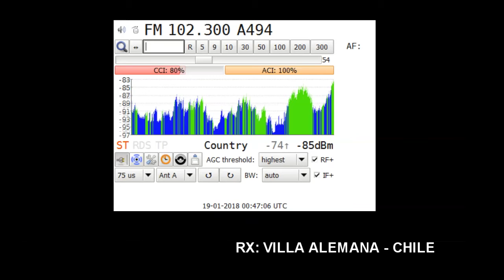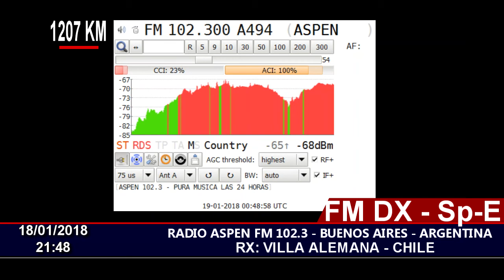FM DX - FM ASPEN 102.3 BUENOS AIRES ARGENTINA - EN CHILE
18/01/2018 21:48
Distance: 1207 KM
Station ID: FM ASPEN 102.3 , BUENOS AIRES, ARGENTINA.
QTH: Villa Alemana - Chile FF46HW
RX: Sony XDR-F1HD, Vía I2C Controller.
Antenna: Log Yagi Performance 7 elements.